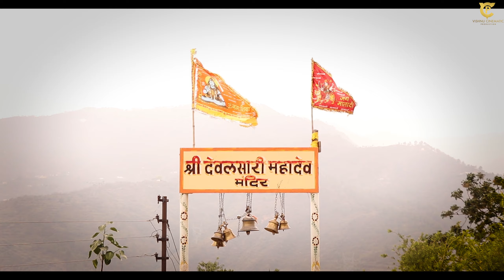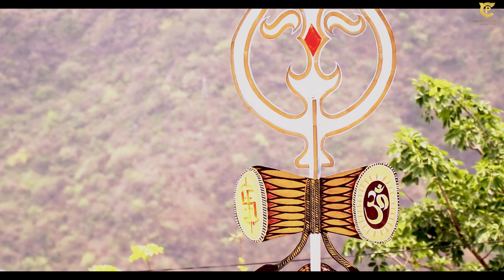Devalsari Mahadev Temple Tehri_garhwal vcp //देवलसारी महादेव मंदिर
One of the famous temples of Uttarakhand, Devalasari Mahadev Temple is situated on the slope of Baurdi, New Tehri.  About 200 years old, this temple is dedicated to Lord Shiva.  A unique miracle of nature is seen in this temple of Jakhanidhar region.  There is no half of this temple, because of the absence of jaleri, but the entire circumambulation is done.  This temple complex has three small, two medium and one main temple.  One of the smaller temples is the "Temple of Bhairavbaba".

 There are two medium sized big temples on the left side, in one of them there are idols of Lord Shiva and Goddess Parvati in Varad hand posture.  The second has grand idols of Maa Tripuri Sundari Durga, Vighnaharta Ganesh and Maa Kali.  Apart from this, there is a huge Shivling in the main temple and behind it are statues of Mata Lakshmi and Vighnaharta Ganesha.  There is a belief about the temple that the secret of where thousands of liters of water is offered on the shivlinga of the temple is not revealed till date.  In all the Shiva temples around the world, there is a law to worship half of the Shivling after worship and Jalabhishek.  That is, Jaleri is not crossed.  If we talk about the tradition of Jalabhishek, then it is completely different from other temples.  According to the ancient traditions, even today, the priest of the temple itself offers the water brought by the devotees to the Shivling itself.

उत्तराखंड के प्रसिद्ध मंदिरों में से एक देवलसारी महादेव मंदिर बौराड़ी, नई टिहरी की ढाल पर स्थित है। लगभग 200 साल पुराना यह मंदिर भगवान शिव को समर्पित है। जाखणीधार क्षेत्र के इस मंदिर में  कुदरत का अनोखा चमत्कार देखने को मिलता है। जलेरी नहीं होने से इस मंदिर की आधी नहीं, बल्कि पूरी परिक्रमा की जाती है। इस मंदिर परिसर में तीन छोटे, दो मध्यम और एक मुख्य मंदिर है। छोटे वाले मंदिरों में से एक “भैरवबाबा का मंदिर” है|

बायीं तरफ जो दो मध्यम आकार के बड़े मंदिर हैं, उनमें से एक में भगवान शिव तथा माता पार्वती की वरद हस्त मुद्रा में मूर्तियां स्थापित हैं। दूसरे में मां त्रिपुरी सुंदरी दुर्गा, विघ्नहर्ता गणेश और मां काली की भव्य मूर्तियां हैं। इसके अलावा मुख्य मंदिर में एक विशाल शिवलिंग और उसके पीछे माता लक्ष्मी और विघ्नहर्ता गणेश जी की मूर्तियां स्थापित हैं। मंदिर के बारे में मान्यता है कि मंदिर के शिवलिंग पर चढ़ाए जाने वाले हजारों लीटर जल की निकासी कहां होती है, इस रहस्य से आज तक पर्दा नहीं उठा है। दुनियाभर में तमाम शिव मंदिरों में पूजा-अर्चना और जलाभिषेक के बाद शिवलिंग की आधी परिक्रमा करने का विधान है। यानी जलेरी को लांघा नहीं जाता है। अगर बात की जाए जलाभिषेक की परंपरा की तो यह अन्य मंदिरों से बिल्कुल अलग है। प्राचीन समय से चली आ रही परंपराओं के अनुसार आज भी मंदिर का पुजारी ही भक्तों के लाए हुए जल को खुद शिवलिंग पर अर्पित करता है।

Orginal music in this video